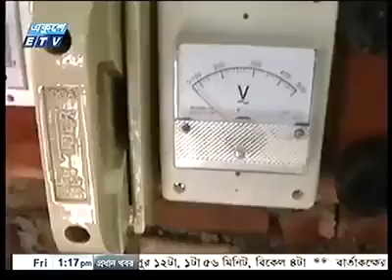স্বল্প খরচে বিদ্যুৎ উৎপাদন